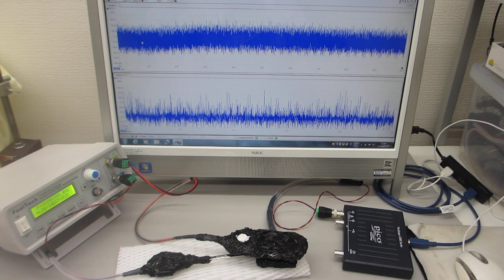オリジナル超音波プロ－ブのスイープ発振による、超音波実験（表面弾性波の伝搬状態を制御する技術）